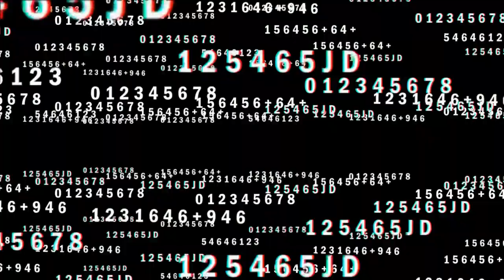Queensrÿche - Silent Lucidity (Reaction)